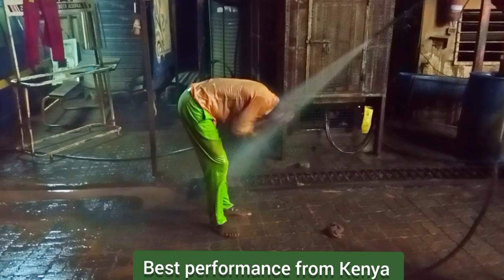Embarambamba best mud performance in embulu bul this month